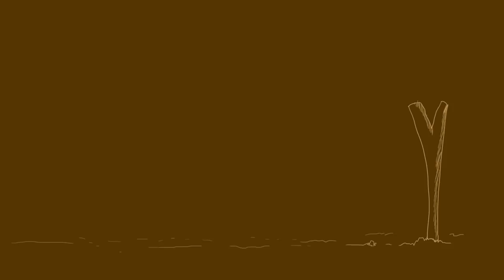DON PIJA 2 PARTE DON PIJA VISITO FUNDO LA CONQUISTA BOCAS DE PORE